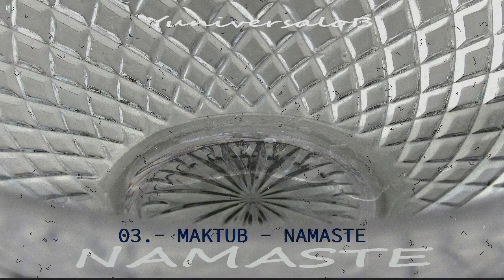03.- MAKTUB - NAMASTE (by YuniversaloB)